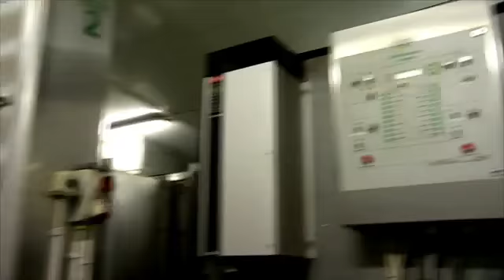0 ta 100 parvaresh gharch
0 تا 100 پرورش قارچ های خوراکی همراه با hagg.ir  باشید.